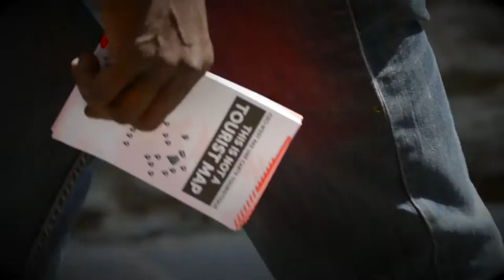3,2,1...Vamos a acabar con la dispersión!